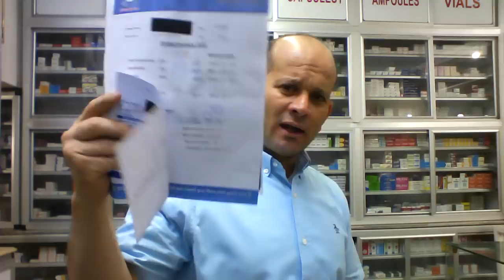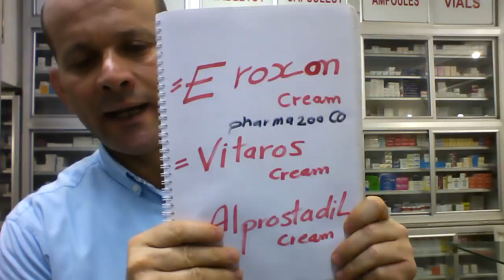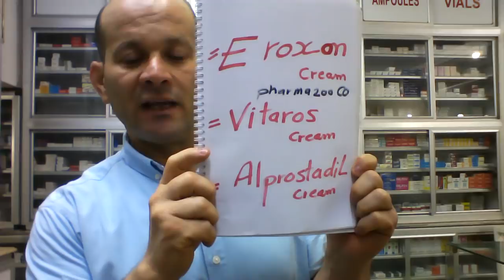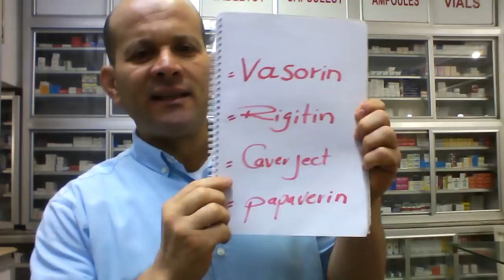اطلع جبل الحلال بامان وخليك سوبر مان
المقصود من الفيديو هو تقديم النصح والارشاد الطبى ل 60% من الرجال الذين يعانون من المرض موضوع الفيديو كما تم التنبية بالفيديو
لا تتناول اى دواء الا تحت ارشاد ومتابعة الطبيب المختص
***تحذير هام:👇👇👇
1_كل من يتعرض لمشترك او مشاهد بتعليق غير لائق او يعترض على عقيدة الاسلام وذكر الله والصلاة على رسول الله..يعرض نفسه للحظر النهائى الفورى بمجرد روئية التعليق او ابلاغ المشترك المتضرر.
2_ ممنوع منعا باتا التعارف وتبادل ارقام المحمول   وتبادل ارقام الواتس اب او المعاكسة  فالقناة تحارب الدياثة وليست مكانا لذلك  فسياسة القناة تحض على الغيرة على اعراض البشر اى كانت ملتهم..
3_كذلك ممنوع منعا باتا الرد والتفاعل مع المشتركين  او اجابة اى اسئلة للمشتركين...كما يحظر الترويج داخل القناة
4_كذلك يحظر نهائيا من يعلق تعليق غير لائق او يستظرف استظراف سمج..
5_القناة ترحب فقط  ب ..المحبين_ المحترمين_المتنورين _الباحثين عن المنطق والعقل والعلم _غير المغيبين ومغسولة عقولهم_الاحرار _الغيوريين على اوطانهم واعراضهم المقدسين للرسالات.
6_يحظر فورا اصحاب التعليقات السلبية الغير موضوعية
7_يحظر فورا كل صاحب تعليق حققود ,منفسن , كاره للنجاح..مكانك مش هنا
8_الطيور على اشكالها تقع ويبعث المرء مع من احب والمرء على دين خليله والارواح جنود مجندة من تعارف منها ائتلف ومن تناكر منها اختلف ..ان لم اكن اعجبك فلديك الدنيا تسعك..ابتعد عن اسرتى فورا والا..الحظر الفورى للمخالف.
_عنوان الصيدلية:..
اللاستفسارات  ..
_حسابى على فيس بوك.
محمد القفاص
Dr.Mohamad Alkaffas
تحذير
د/محمد القفاص